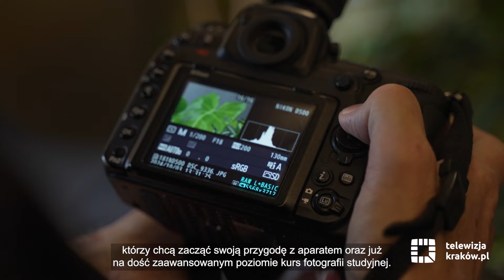Warsztaty i kursy fotograficzne w NCK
Trwają zapisy na nowe fotograficzne zajęcia w Nowohuckim Centrum Kultury. Warto poznać możliwości jakie daje aparat, za pomocą którego rejestrujemy otaczający nas świat i doświadczyć pracy w profesjonalnym studiu. Warsztaty fotograficzne dla początkowych maja na celu zaznajomienie z ogólną wiedzą na tematy fotograficzne i jej zastosowaniem w praktyce, a także estetyką, historią fotografii, techniką studyjną oraz cyfrową edycją zdjęć. Podczas zajęć studyjnych masterclass uczestnik poznaje natomiast pełne spektrum możliwości modelowania światła, a także nabiera swobody pracy w studio fotograficznym.